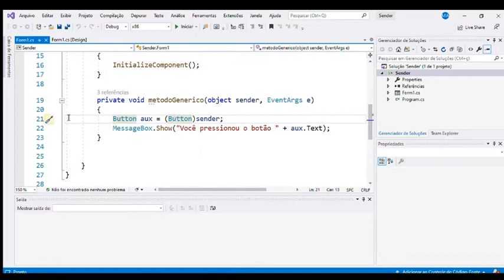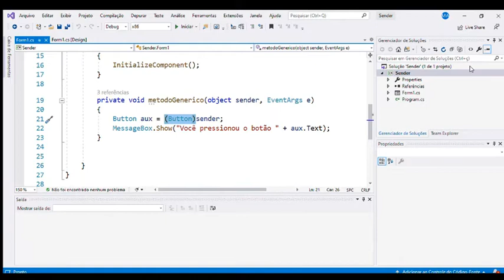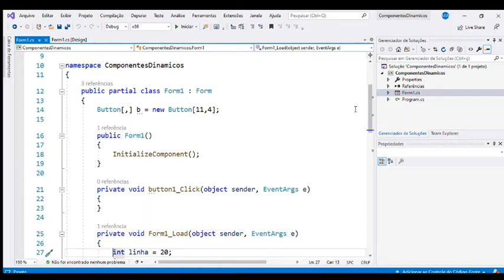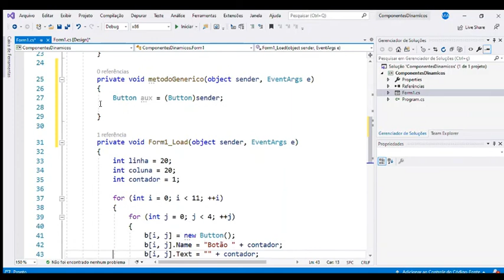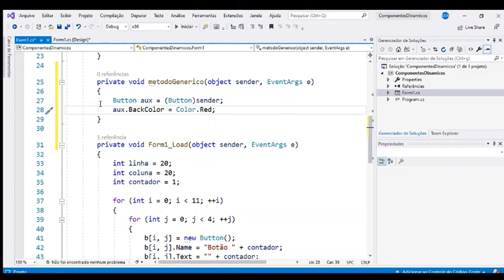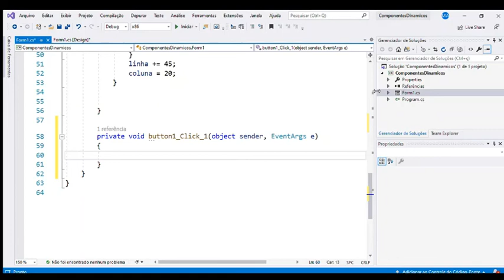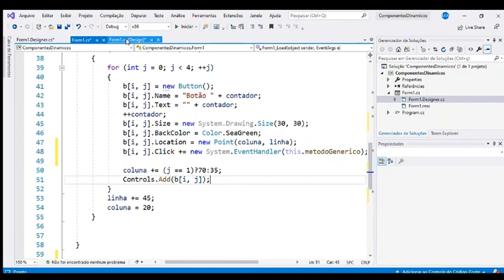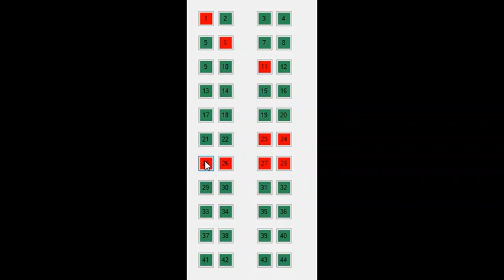C# Aula09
Mais sobre componentes dinâmicos: o objeto sender.